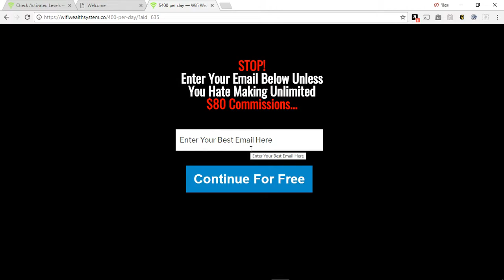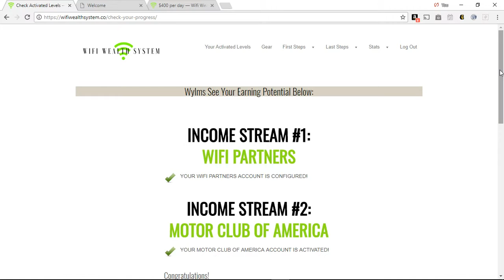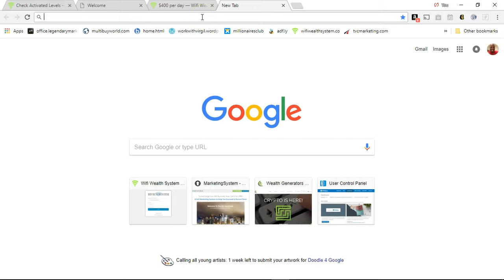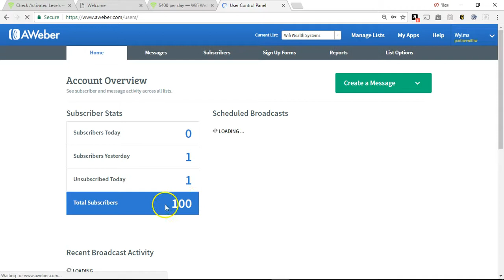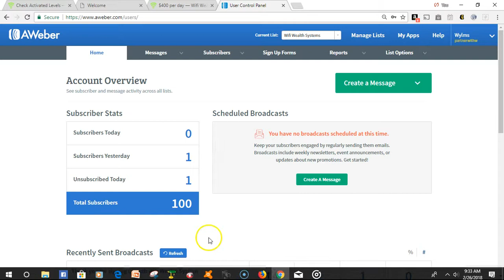Wifi Wealth System I Just Got Paid Watch How You Can Too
Yes you read the title right I just got paid with the first income stream with the Wifi Wealth System and man I am excited all I did was get traffic to the lead capture page and bamm I got paid. In this video I share how you can take advantage of this Free System. Click the link above to claim your Free Wifi Wealth System See you in the inside.

top link is for new members join there

2nd link current members log in to set up your system